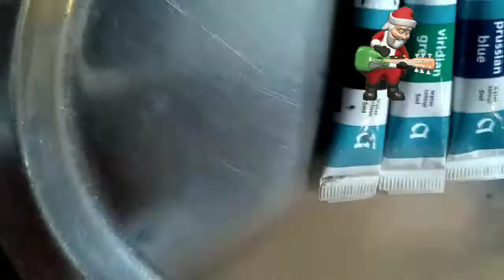Santa Claus drawing Christmas drawing How to draw Santa Claus🎅 Christmas Day drawing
In this video I will share with you Santa Claus drawing video for Christmas.It has made by Nanhiparipihu.Please subscribe to my channel &don't forget to Like, Share.Nanhiparipihu other  drawing videos are on my channel.Veg recipes videos, Saag recipes videos, Shopping Vlog videos,Kitchen tips videos etc are on my channel.Thanks for watching & Merry Christmas to all. 🙏
Santa Claus drawing,Christmas drawing,How to draw Santa Claus,Santa Claus drawing videos,Christmas day drawing,Santa Claus image,Christmas drawing for kids,